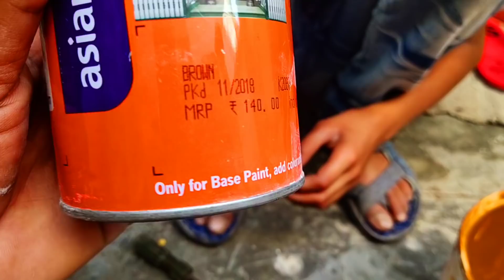Police wale raceya pant mein banayan animal main golden brown pant aur brown pant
Police wale raceya pant mein Banaye bahut hi Aasan tarike se Humne aapko is video mein bataya Hai Ki aap kiss Tarah aap raceya nikal sakte hain aur aap bahut hi Aasan tarike se is video ko aap Shuru se and Tak Jarur dekhna.

Chandigarh Panchkula allprinting Gaffar contractor painter aap Hamein India mein Kahin Bhi order de sakte hain Hamara pata hai Chandigarh. aap aap is number par call kar sakte hain Hamara number hai 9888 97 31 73 Gaffartech.